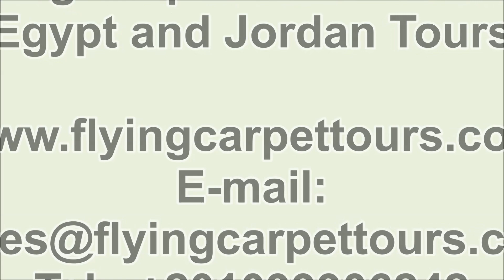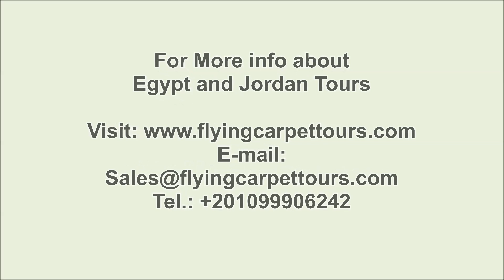Egypt and Jordan Tours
Egypt and Jordan Tours / / Discover assortment sites with Egypt and Jordan Tours